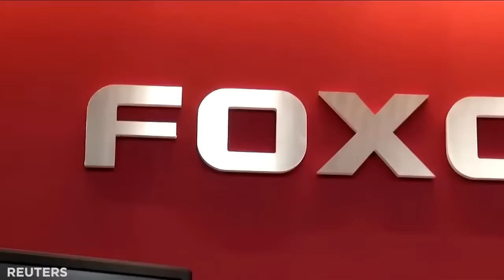America Is Losing China's Market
Apple's Departure from China: Implications, Opportunities, and Future Prospects

In this engaging video, we delve into the hot topic of Apple's recent decision to shift its production out of China. Explore the potential impact on both Apple and China's tech industry as a whole. Discover the reasons behind Apple's departure, including the ongoing trade war, concerns over working conditions, rising tensions, and disruptions in global supply chains. Uncover how this move could open up opportunities for Chinese phone makers, their access to key components, and the potential to fill the void left by Apple. Learn how the shift away from China may present long-term benefits for the country, including addressing labor issues and creating a competitive advantage in the global phone market. Don't miss this insightful video!